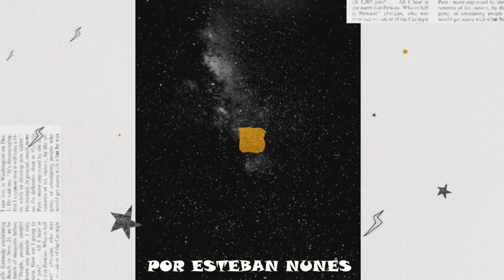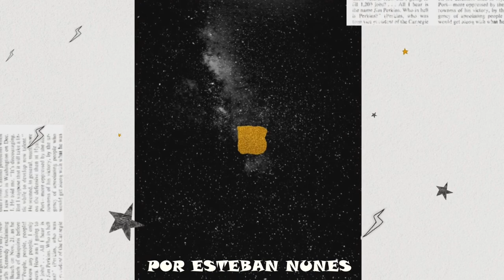21 - Molotov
Inspirado por el señor @Hernán Casciari